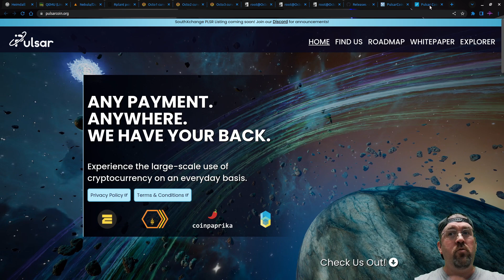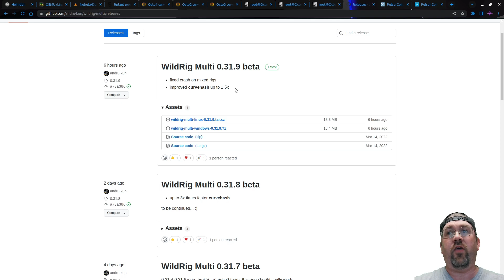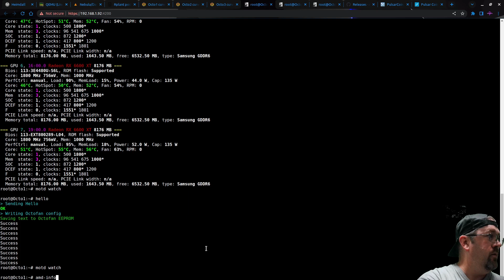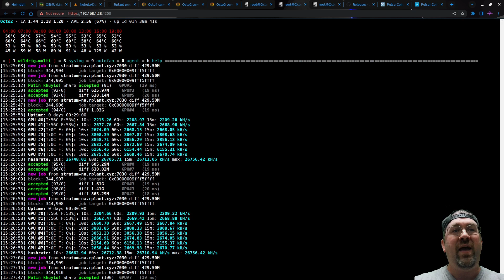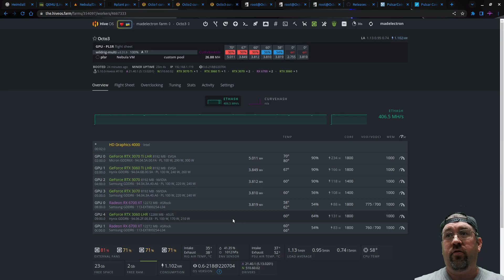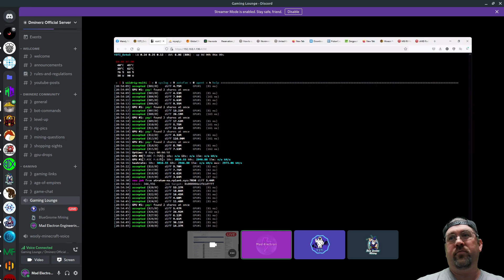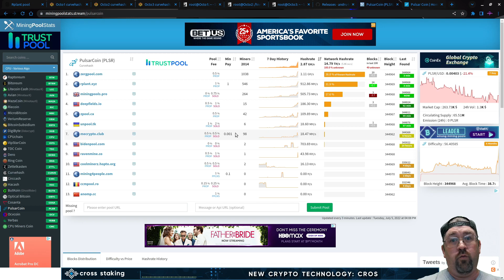WildRig-Multi & CurveHash - OMG!!!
WildRig-Multi released the past few days a few revisions to their gpu miner software.  In this they have basically made the cpu mining algorithm olsolete for cpu's and shifted the focus to GPU mining, and saving a ton of power at the same time!!

💥 Need server quality power supplies for your next Mining rig build?  Click below to go to Parallel Miner:

💥 Check out Parallel Miner's new ZSX Breakout board, It's PCIE power ports plus an integrated PicoPSU:

Mad Electron Engineering with Rick Cullen is a participant in the Amazon Services LLC Associates Program,